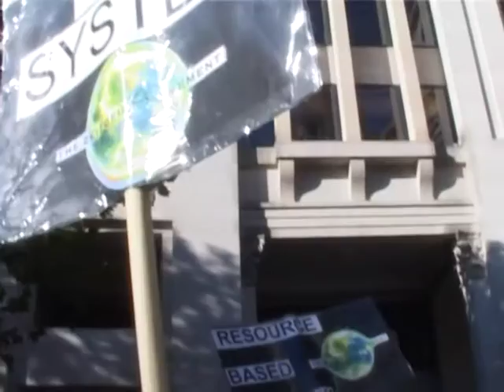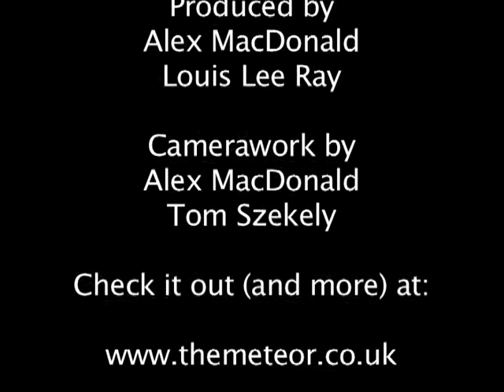The London Stock Exchange Occupation 15/10/2011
It's bold! It's beautiful! It's cutting edge online journalism just the way you like it!

I was hanging around the St. Paul's/London Stock Exchange occupation by various activist groups and got to talking, got to interviewing, and came up with this, a most definitive overview of events, in which each speaker outlines their own political agenda with deftness and sincerity!

yours faithfully

Alex MacDonald